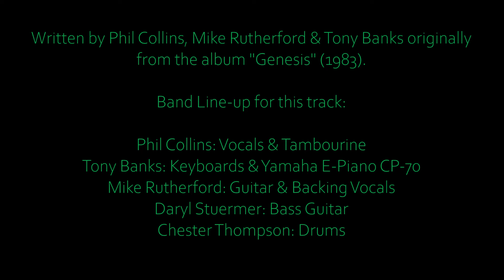GENESIS - That's all (live in Chicago 1983)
Live at the Rosemont Horizon, Chicago, IL, USA - November, 11th, 1983.

Written by Phil Collins, Mike Rutherford & Tony Banks originally from the album "Genesis" (1983).

Band Line-up for this track:

Phil Collins: Vocals & Tambourine
Tony Banks: Keys (Yamaha CP70 EPG, E-mu Emulator, NED Synclavier II, Yamaha CS-80, Sequential Circuits Prophet-5, ARP Quadra, Roland VP-330, Sequential Circuits Prophet-10 synthesizer, Boss CE-1)
Mike Rutherford: Guitar & Backing Vocals
Daryl Stuermer: Bass Guitar
Chester Thompson: Drums